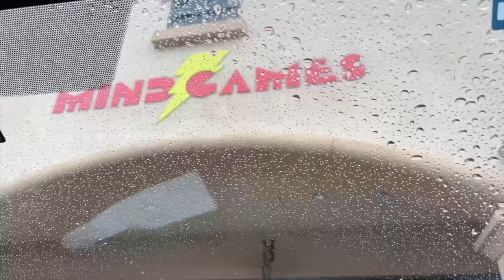Swapping Credit Cards with My Twin Sister - Merrell Twins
We swapped credit cards with each other! Watch to end of the video to see how much we spent!